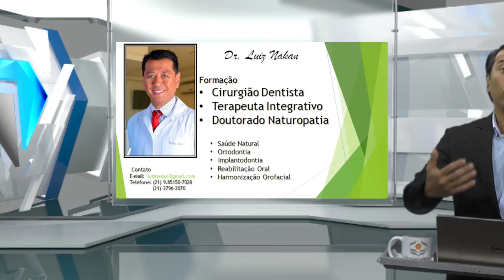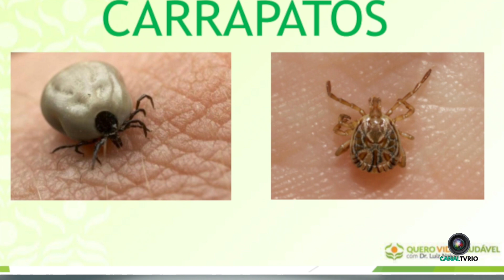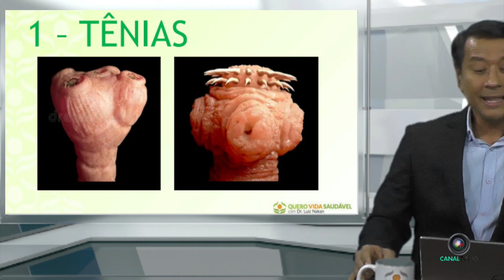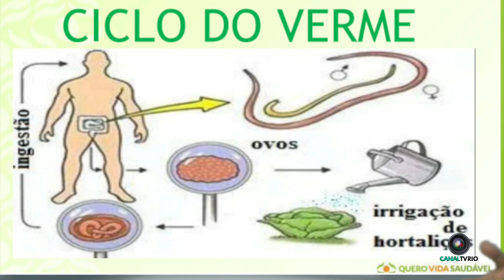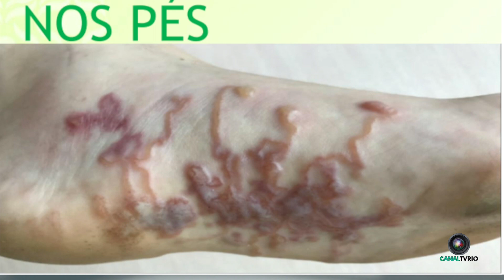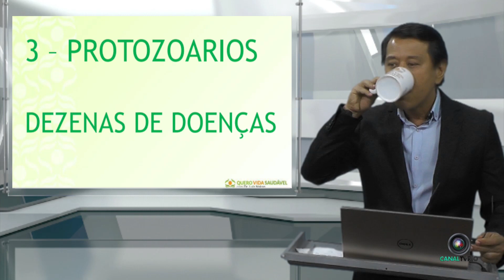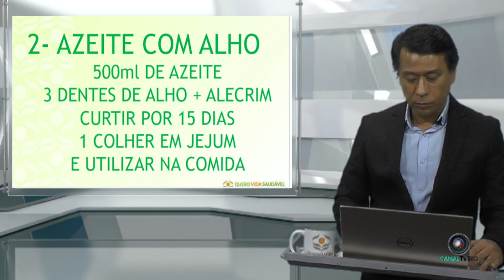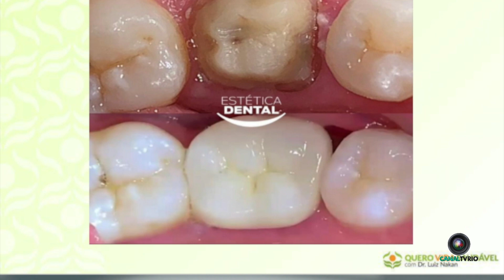Quero Vida Saudável com Dr. Luiz Nakan #03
Canal Tv Rio Play e Canal Tv Rio Produtora
Faça parte também do nosso grupo!
FAMÍLIA CANAL TV RIO
FAMÍLIA CANAL TV RIO, Novo jeito de fazer televisão.